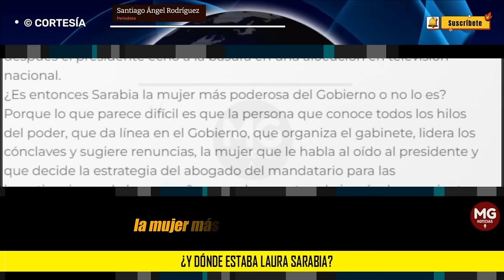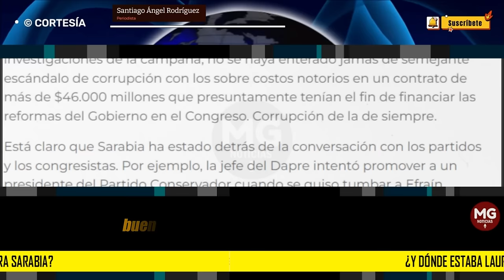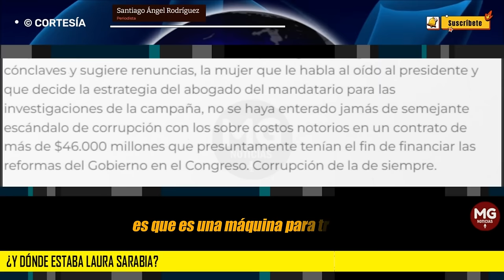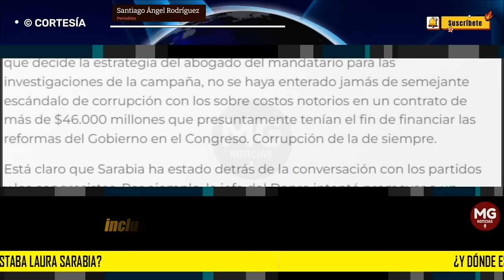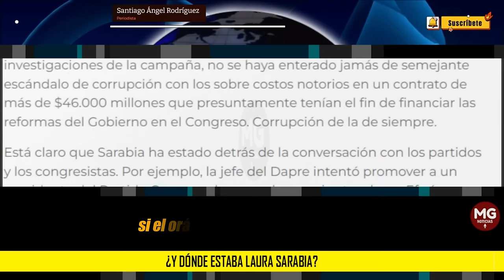¿Y DÓNDE ESTABA LAURA SARABIA? 🔵 Columna Santiago Ángel Rodríguez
El periodismo es independiente. Laura Sarabia es, según dice todo el mundo dentro y fuera del Gobierno, en los medios, en las reuniones sociales, en los off the récord, y en la política, la mujer más poderosa del Gobierno. Lo ha sido desde el inicio de la administración cuando fue nombrada jefe de gabinete del presidente con tan solo 28 años. Cabe entonces la pregunta determinante de: ¿la mujer más poderosa del Gobierno sabe solo lo que le conviene saber?